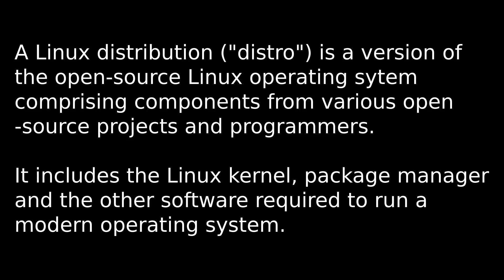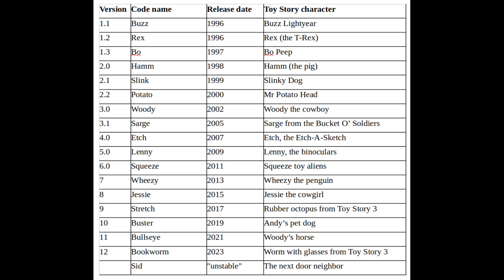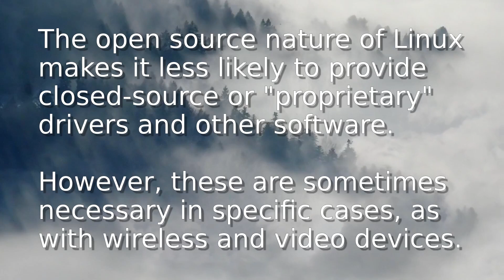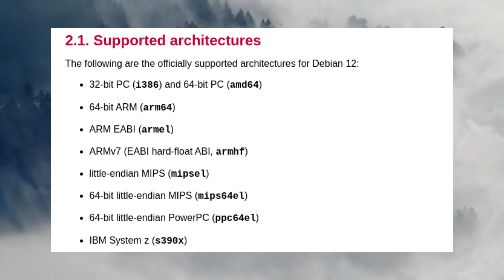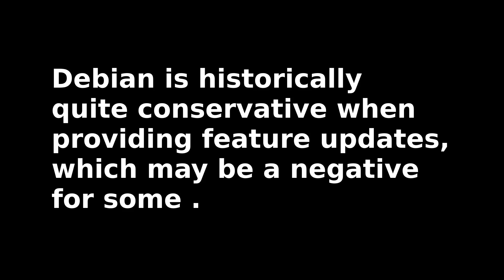Thoughts on Debian 12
I installed Debian 12 (Gnome)

Created with Kdenlive, Audacity, Libre Office and Gnu Image Manipulation Program (GIMP)

(very large image)